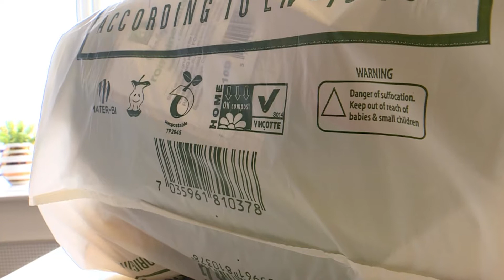Mater-Bi - Copenhagen clip short version